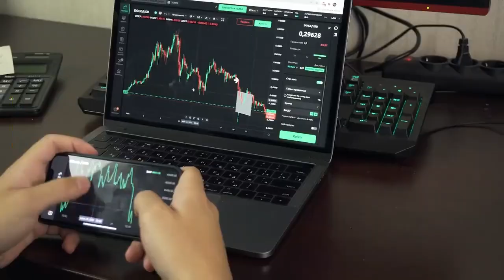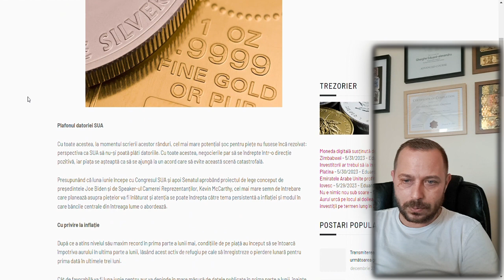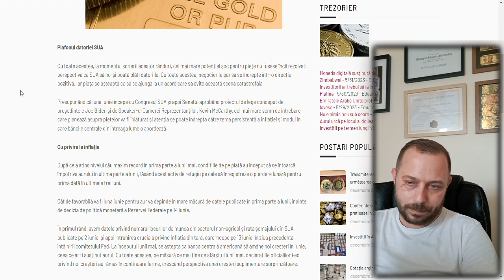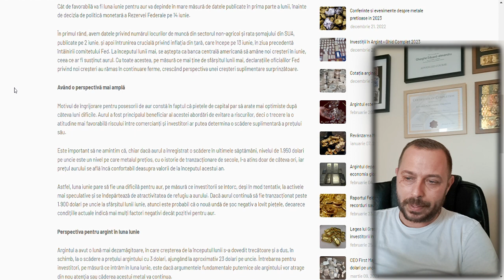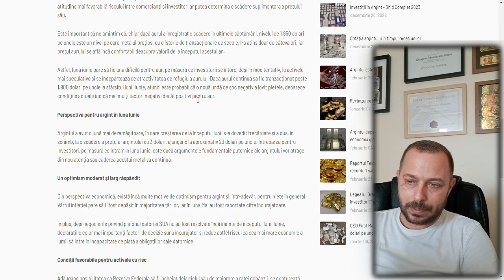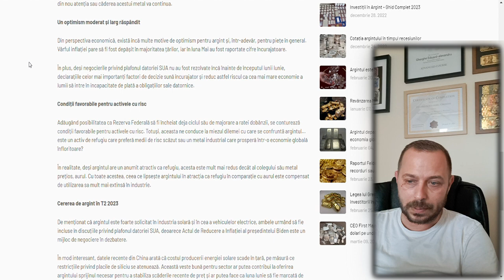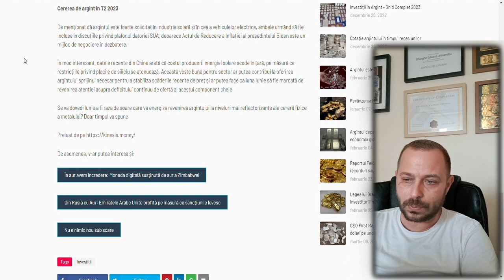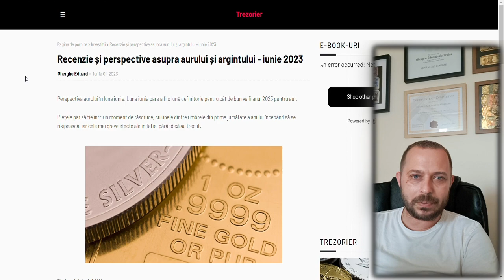Recenzie și perspective asupra Aurului și Argintului - Iunie 2023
Raportul de Aur ultimele noutati si miscari de piata a investitiilor in metale pretioase